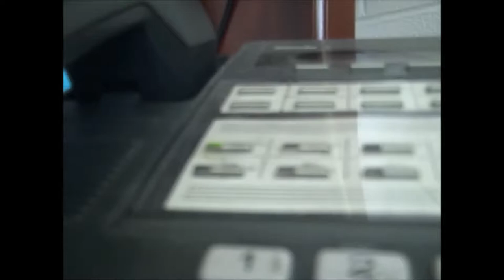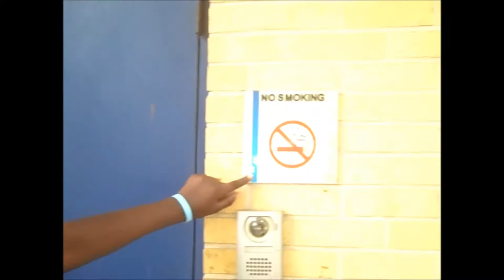STEM MOVIE 2017